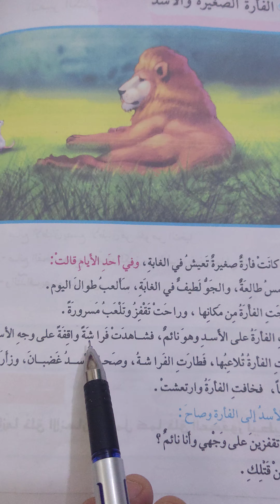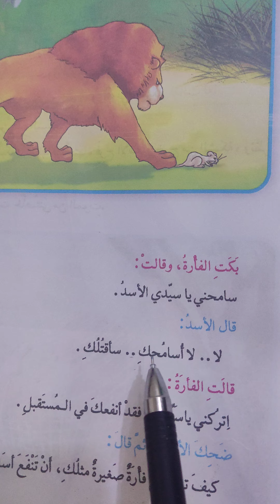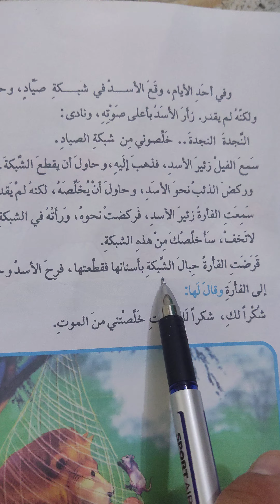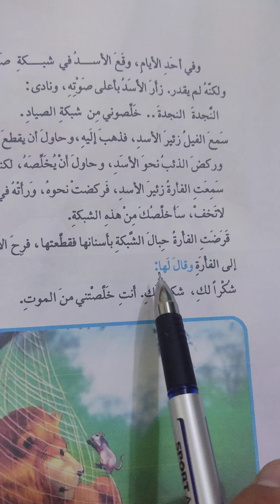(الفأرة الصغيرة والأسد) صفحة ١٣٤و١٣٥و١٣٦ قراءتي للصف الثالث الابتدائي